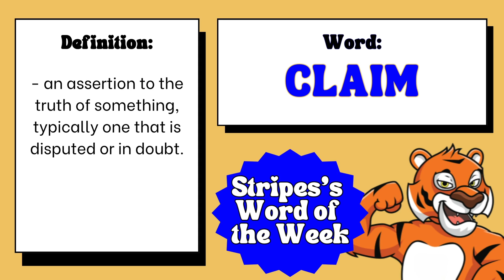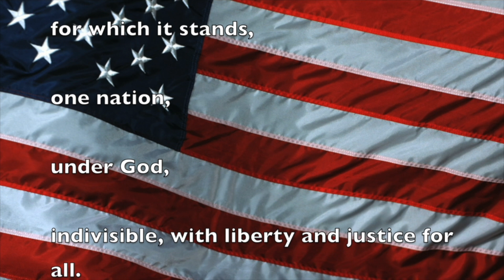TNN Monday September 16th, 2024